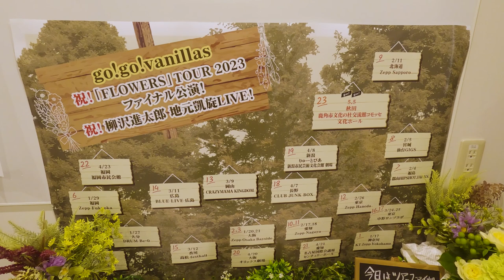「FLOWERS」TOUR 2023 - FINAL - Short Documentary at Comosse - Kazuno Complex Public Cultural Facility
「FLOWERS」TOUR 2023 ‹FINAL›

READY STEADY go!go! Vol.8

5.5(fri) Comosse - Kazuno Complex Public Cultural Facility

OPEN：17:00 / START：18:00

【HP・SNS】